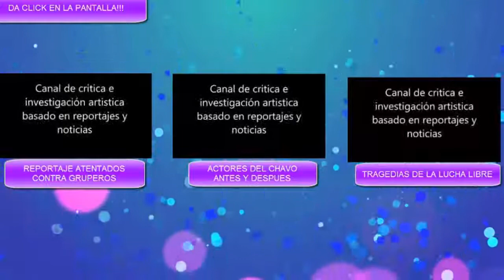CHISMES DE LA Television!! Actriz cambia de empresa, se acaba programa y mucho mas, noticias, 2015